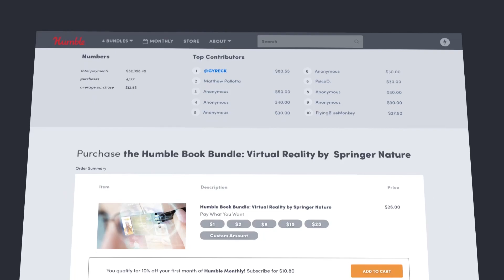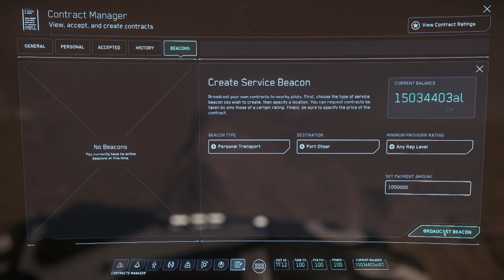Stealing Player Ships in Star Citizen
Just attempting to become pirates and steal player ships!